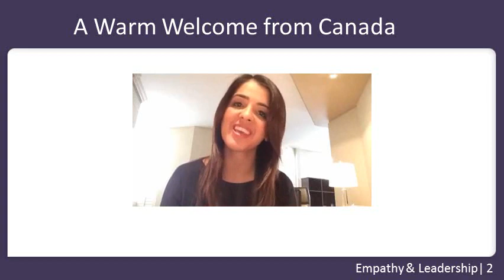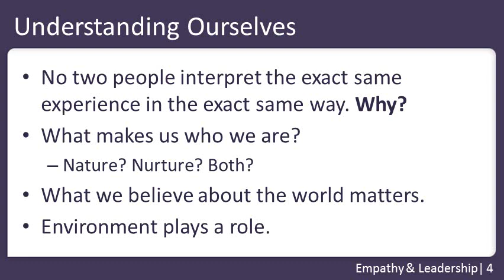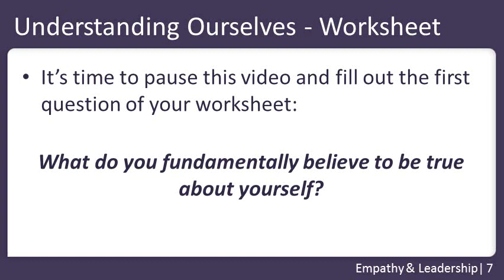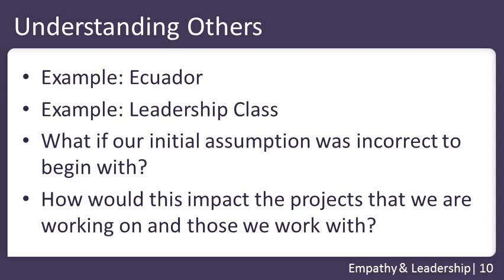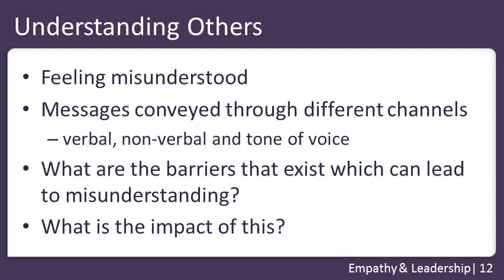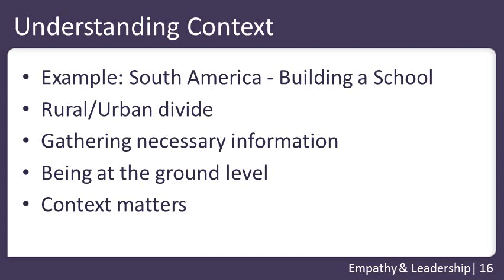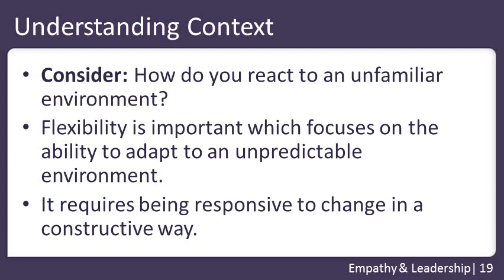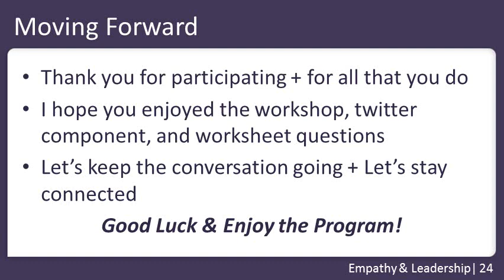Leading Change - Leadership and Empathy, Rumeet Billan